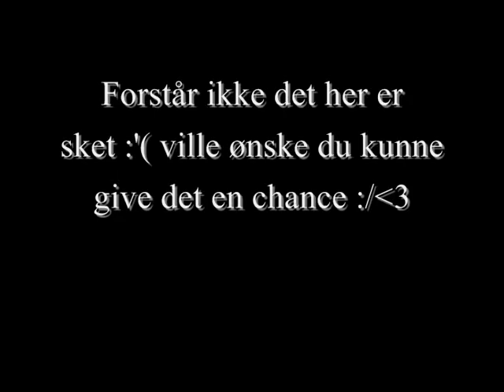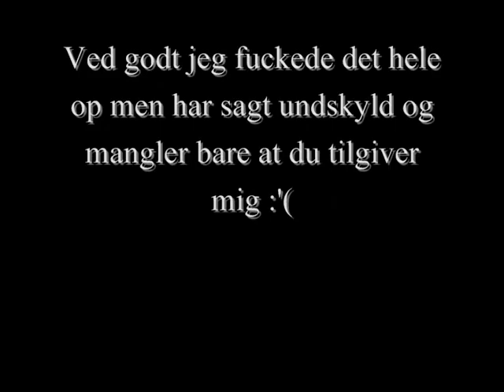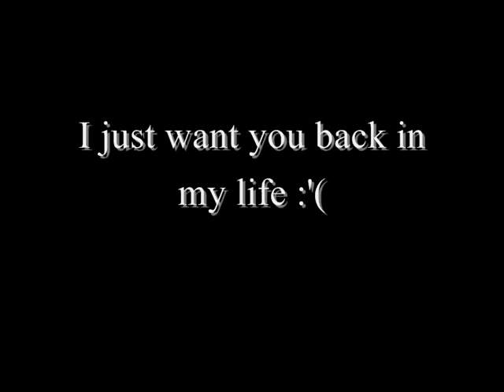savner dig tim s;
Jeg var et fjols over for dig :'( Jeg var forelsket !!:/